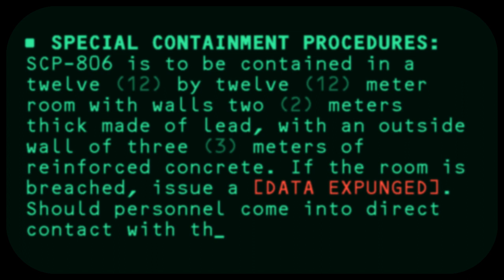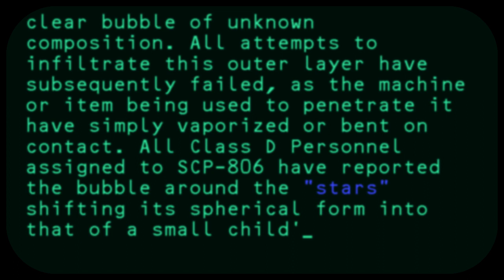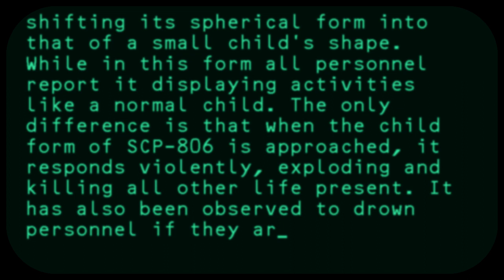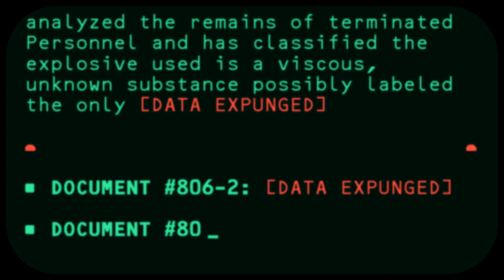SCP-806 - Star Child [Classic]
Code: SCP-806
Title: Star Child
Rating: 1
Wordcount: 2158
Last Edit: 28 Aug 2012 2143
Revision: 0